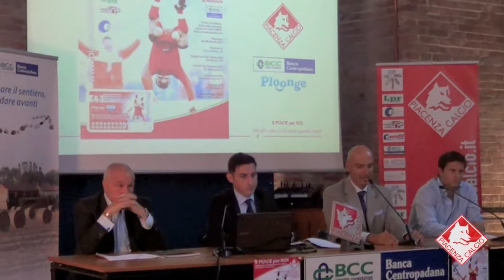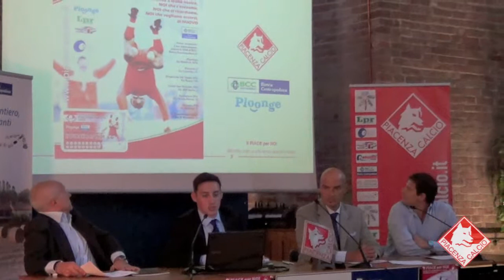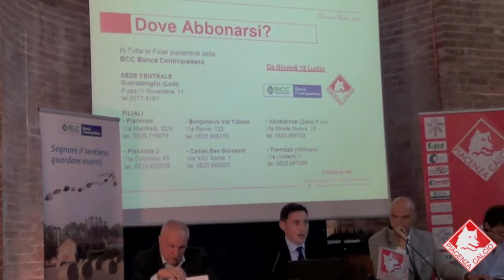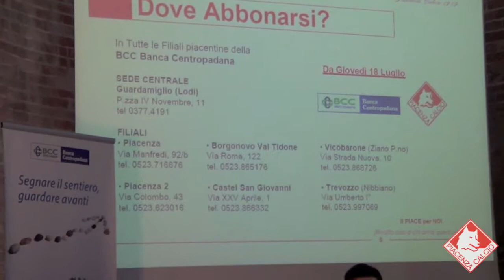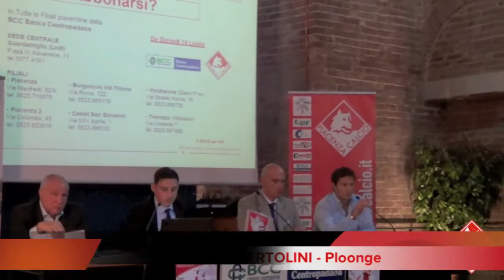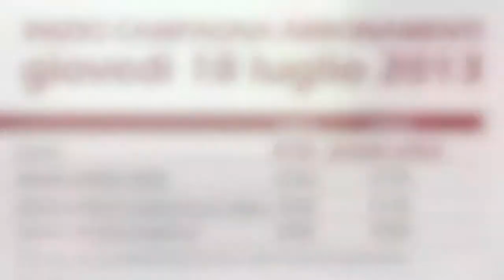IL PIACE per NOI - Presentazione nuova Campagna Abbonamenti 2013 / 2014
Presso l'auditorium Sant' Ilario di Via Garibaldi si e' tenuta la presentazione della nuova campagna abbonamenti per il campionato di Serie D 2013 / 2014 . Marco Sciano' illustra i vari punti dell'iniziativa .